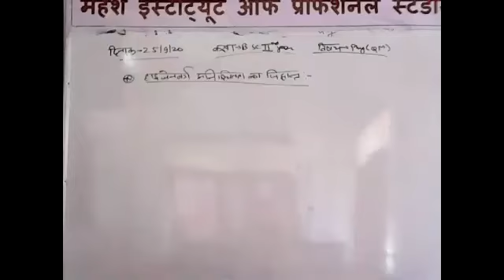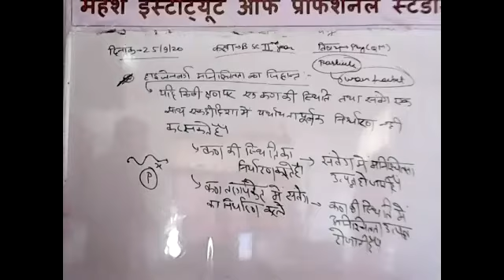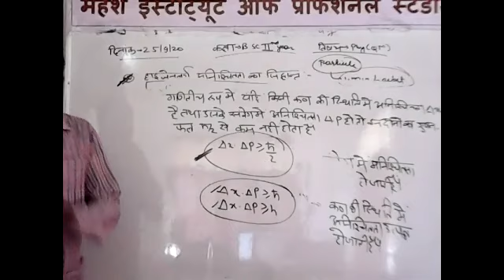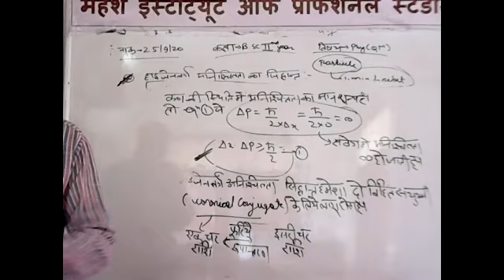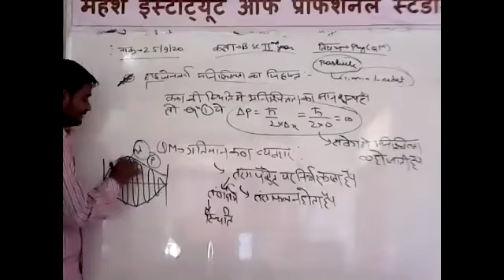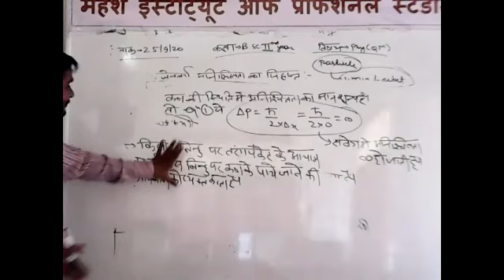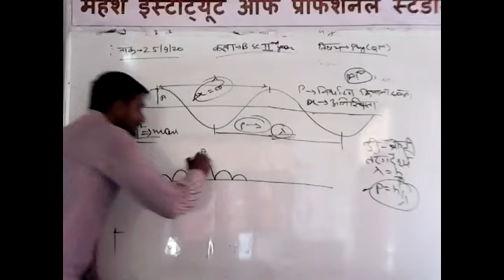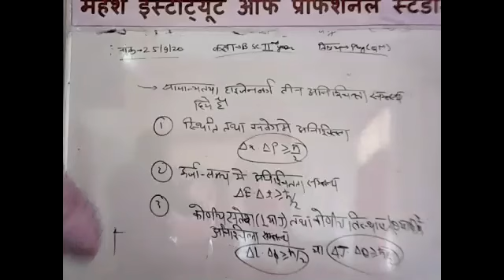B.Sc.PART-II PHYSICS [HEISENBERG UNCERTAINTY PRINCIPLE]